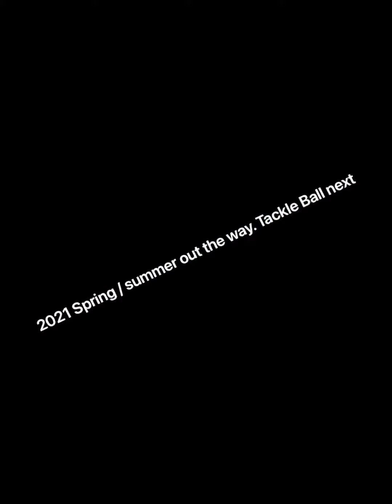Jadeveon McGill 2021 Spring /summer flag film .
Short film video every highlight wasn’t recorded unfortunately but the ones that were recorded are in this video .

***I DO NOT OWN COPY RIGHT TO MUSIC PLAYED IN THIS VIDEO